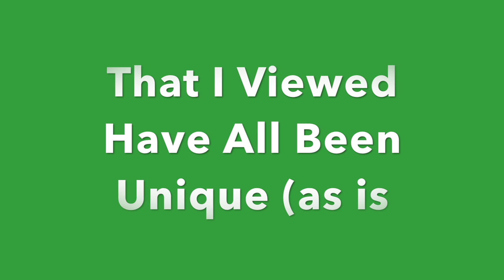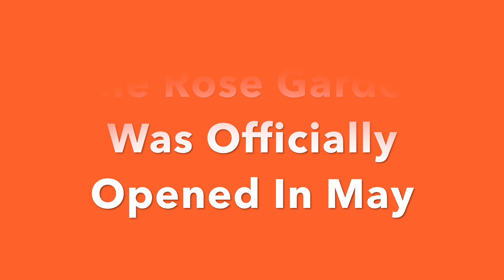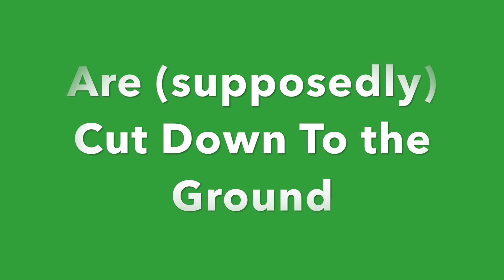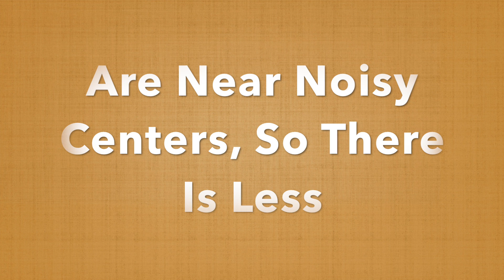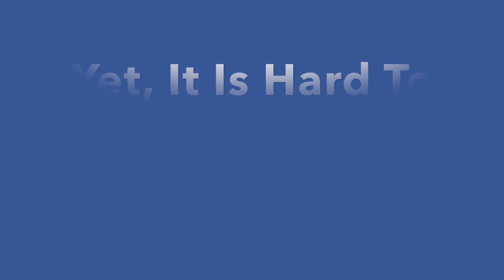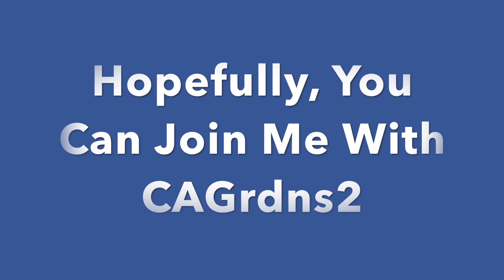CAGrdns1 World Peace Stockton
In this video series (and in the book), you will see how the gardens appeared (mostly in 2018), but will also learn some garden history as well. All photos were taken by C. Ragsdale, and he also played the songs (public domain). Hopefully, you will enjoy and be inspired to visit at least some of these delightful Northern California gardens. It’s a good thing to do, I am sure.